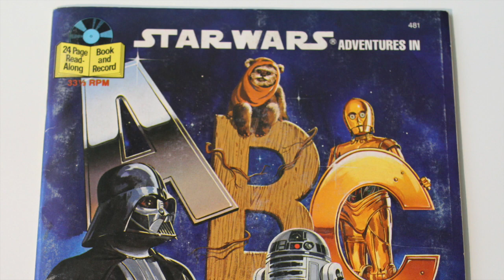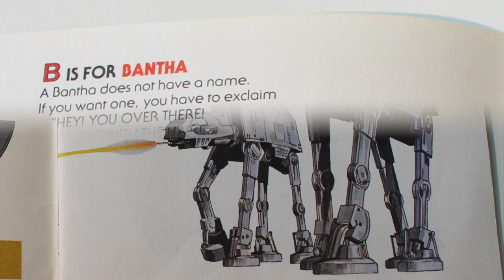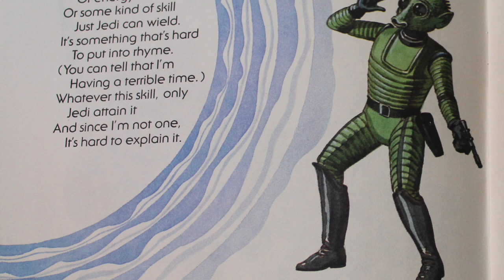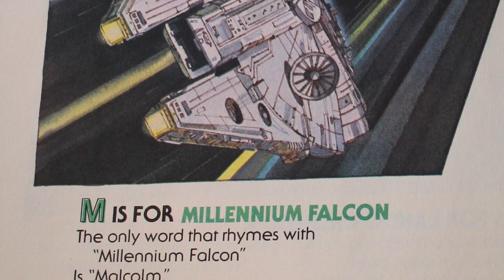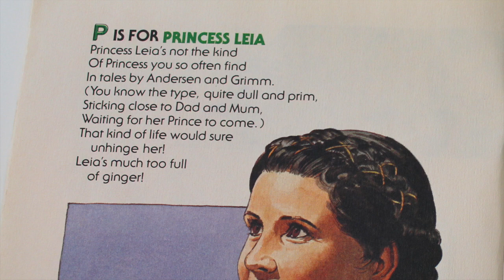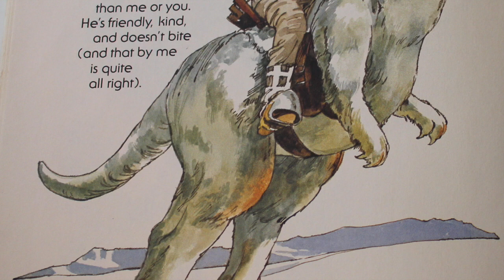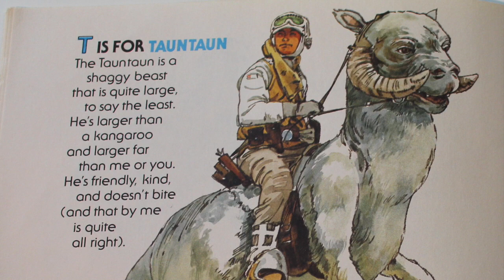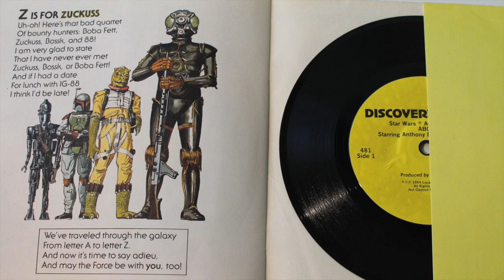STAR WARS Read-Along with Record * ABC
The "Star Wars ABC" read-along record is an educational and entertaining audio accompaniment designed for young children to learn the alphabet using the Star Wars universe. The record pairs with a book that features illustrations of Star Wars characters, ships, and scenes corresponding to each letter of the alphabet. As children listen to the narrator, they follow along in the book, associating each letter with familiar elements from the Star Wars saga. For example, "A is for Anakin," "B is for Boba Fett," and so on. This read-along record combines the excitement of Star Wars with early literacy skills, making learning fun and engaging for young fans of the franchise.

   Read-Along records were a popular format in the 1970s and 1980s designed to enhance children's reading experiences. They typically consisted of a vinyl record paired with a storybook. The record featured a narrator reading the story aloud while cues prompted listeners to turn the page at the appropriate times. Often, these records included sound effects, music, and character voices from the story, creating an immersive and engaging experience that helped young readers follow along with the text and develop their reading skills. Read-Along records were produced for various popular children's stories and franchises, including Star Wars, Disney films, and classic fairy tales.